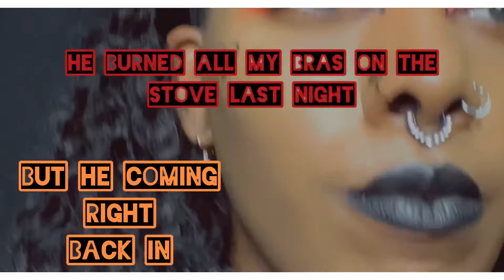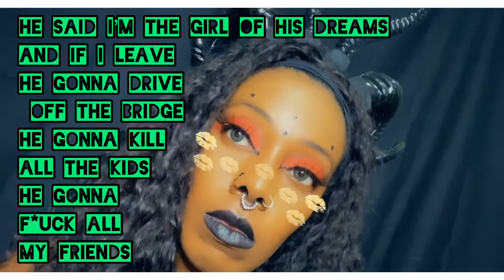I Chose Violence by Moni Meish - Official Lyric Video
“I Chose Violence” is a song about domestic violence.  The song is written from the POV of
Toxic Tina (aka Tina Lu Lu),
 a woman who knows deep down that she should leave but doesn’t know how to.  At the end of the song there is a call to action for people to reach out for help.  The number given in the song is for the National Domestic Violence Hotline. (1800-799.SAFE)

Lyric Video - Filmed and edited by @MoniMeish
Cover Art - IG: @JivenCreative
Produced by: IG@ a0astudios @a0a_6